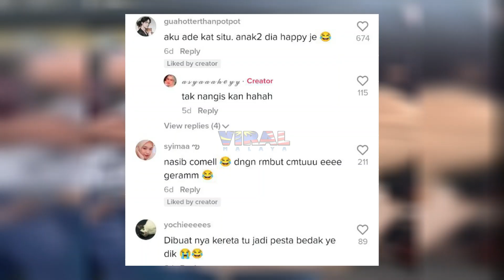'ANAK AKAK DAH TAKDE RUPA ORANG DAH...' BILA ANAK TERKUNCI DALAM KERETA, TENGOK APA JADI AKHIRNYA...